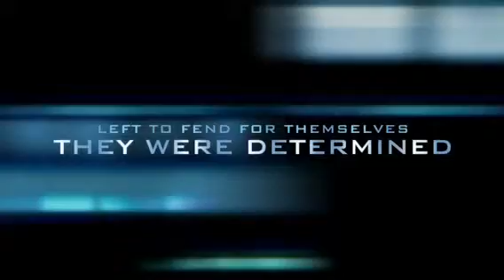Gerbzilla trailer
They're 5 ounces of fur. And ready to break free from the confines of the Pepto Bismol colored walls in which they're trapped.